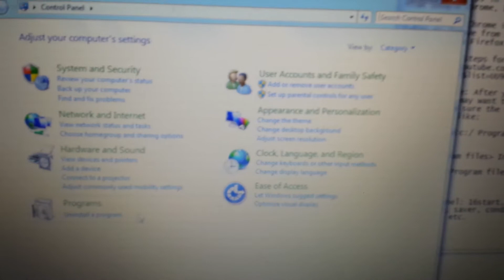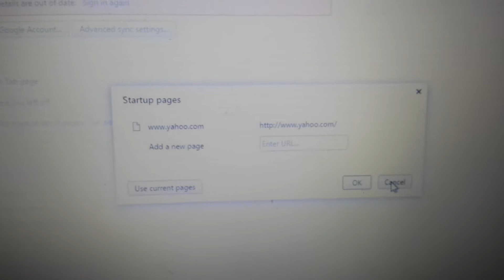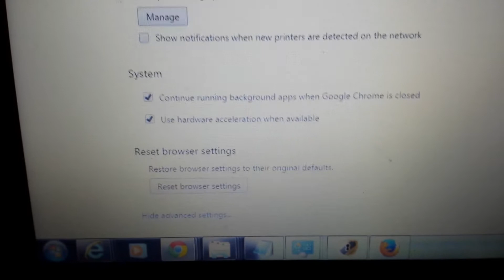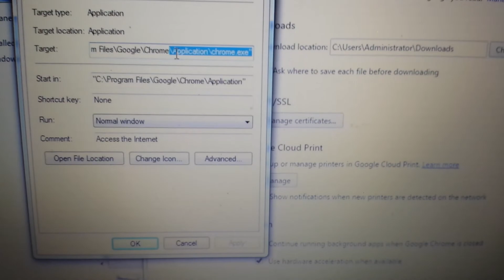1 Minute: Manually Remove 16Start.com......NO Downloads, NO BS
Follow the steps in this video to remove 16Start.com  manually. No need to download anything and no BS!

I use Google Chrome in this video but similar steps can be taken to remove from other browsers too (Internet Explorer (IE), Mozilla Firefox, Opera, etc)

Important Note: After you do all these steps and you still have it, you may want to right click on your shortcut browser icon and make sure the target is correct. Correct target should be something like:

Google Chrome:c:/ Program files/ Google/Chrome/ application/ Chrome.exe

IE: c:/ Program files/ Interet Explorer/ Iexplorer.exe

Firefox: c:/ Program files/mozilla firefox/firefox.exe

Easily remove this 16Start.com , a browser hijacker. You remove any hijackers the same way on all browsers-- Google Chrome, Internet Explorer (IE), Mozilla FireFox, Opera, etc. First look in control panels add/remove programs. Uninstall any junk, any programs with the words 16start, 16, start, search, protect, searchprotect, saver, conduit, search conduit, save, safe protect, ads, etc.

Note: if you cant uninstall then go into safemode. The same hijacker can be named something different on another computer. Sometimes it can be the company itself, usually ?.LLC.

You also need to remove any junk from your plugins, extensions, homepage, manage search engines and you also need to reset you browser. Please take note that some of you only need to do one of these steps and others you need to do all of these steps. Some of you may have it in one place and others in several.

Subs, likes, comments all appreciated. Thx.